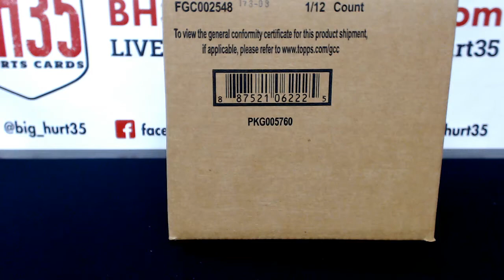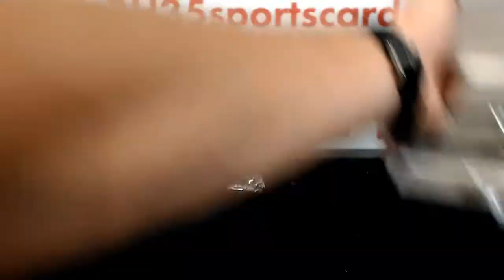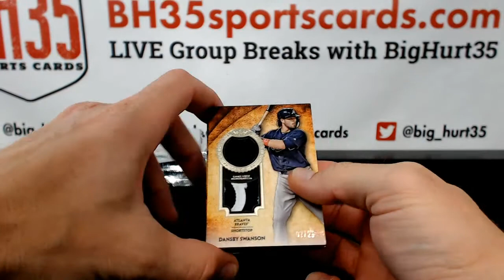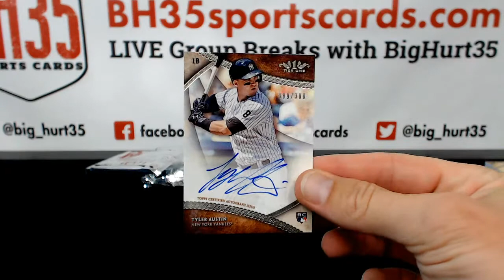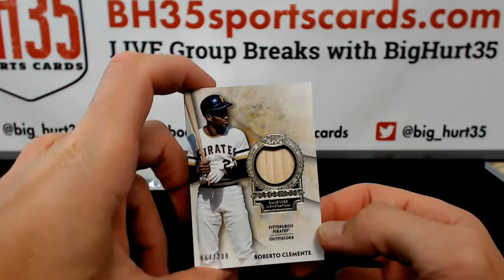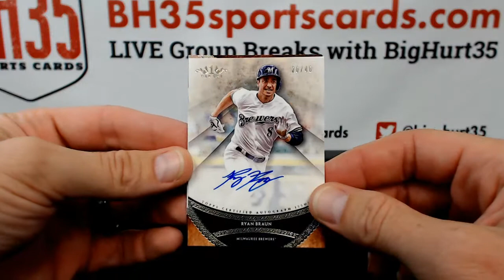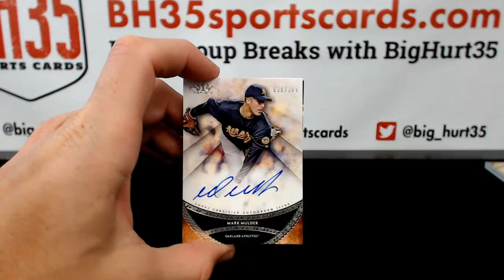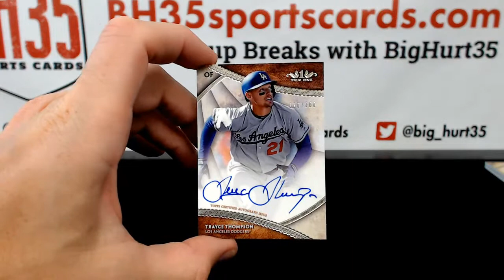2017 Topps Tier One Baseball | 12 Box Case Break #6 Pick Your Teams